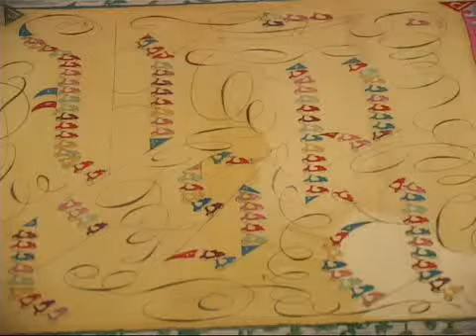2004 - Emilio Pucci, Disegni 1949-1959 - ITA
I disegni del celeberrimo stilista fiorentino Emilio Pucci alla Galleria del Costume del Palazzo Pitti.  (Seeten Productions)